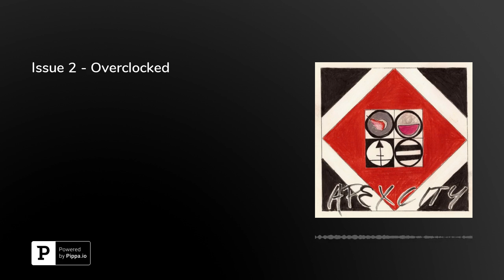Issue 2 - Overclocked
In which our heroes visit the abandoned mall which now canonically exists across from Apex U, meet a new friend but don't learn his name (it's Overclock) and kind of rescue someone!  Featuring:  Darren's bizarre bloodlust.